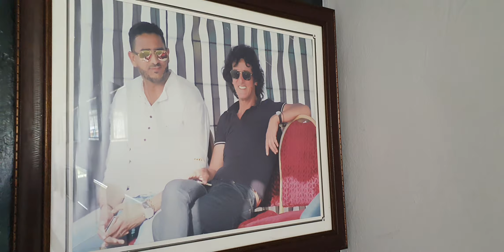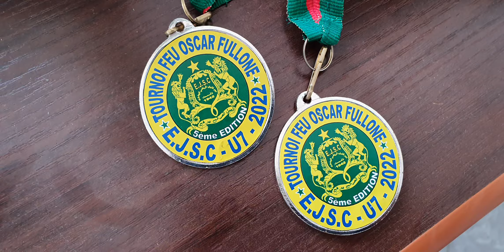l'Algérie retire sa candidature Ouadou veut une coupe d'Afrique algérie Maroc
Abdesslam Ouaddou milliard 225 millions
de la caisse marocaine
Ouadou veut une coupe d'Afrique organisée Maroc Algérie
Le tribunal du TAS a fixé le paiement de Abdesslam Ouadou par le MCO le montant de 1 milliard 225 millions de centimes marocains =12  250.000 dhs